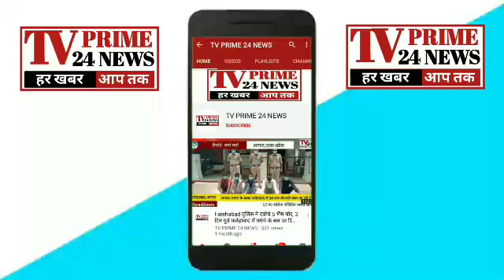मध्यप्रदेश- सनावद शासकीय अवन्ति सूत मिल को गलत तरीके से बेचने के मामले में कलेक्ट्रेट पहुँचे विधायक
KHARGONE.

शासकीय सूत मिल को गलत तरीके से बेचने के मामले में विधायक पहुंचे कलेक्टर खरगोन को ज्ञापन देने

खरगोन जिले में सनावद शासकीय सूत मिल को दिये गये लोन का दुरूपयोग होने के बाद महकमे सहित सहकारी संस्था द्वारा सूत मिल को बेचने का मामला इनदिनों तूल पकड़ते दिख रहा है

बात का पता तब चला जब स्थानीय विधायक मामले को लेकर सड़क पर उतरे और जिला प्रशासन को बात से अवगत कराया।

जी हा हम बात कर रहे है

जिले के सनावद की जहाँ शासकीय अवन्ति सूत मिल को गलत तरीके से बेचने का मामला संज्ञान में आया है इसी बात पर मजदूरो हित में शासकीय सम्पति की सुरक्षा के नाम पर विधायक सचिन बिर्ला ने जिला कलेक्टर कार्यालय पहुचकर ज्ञापन सौपा है।

इस दौरान विधायक ने बताया की अवन्ति सूत मिल प्रबन्धन ने जिला सहकारी बैंक से साठगाँठ करके पैसो का दोहन किया है जिसकी एफ आई आर थाने पर दर्ज है ऐसे में  सूत मिल को बेचने की यह प्रक्रिया नियम के विरुद्ध है जिस पर पाबन्दी लगाकर उचित कार्यवाही की जाये।
बहरहाल शासकीय सम्पति सुरक्षा के लिये विधायक की सराहनीय पहल क्या रंग लायेगी यह तो आनेवाला वक़्त तय करेगा।

 बाईट =सचीन बिरला
बडवाह.विधायक

PRABHU PREM KUMAR DOGAYA🖊️